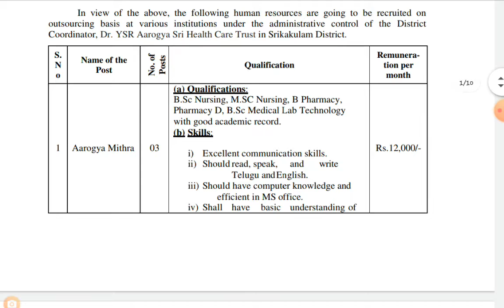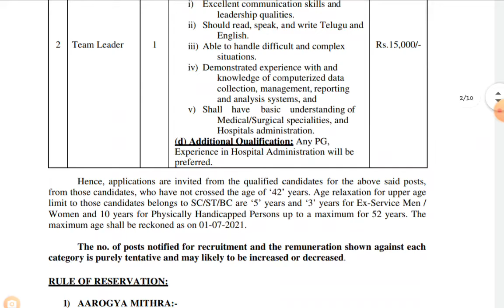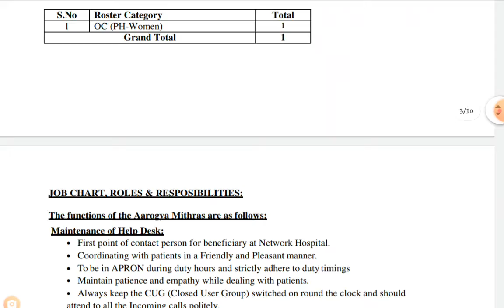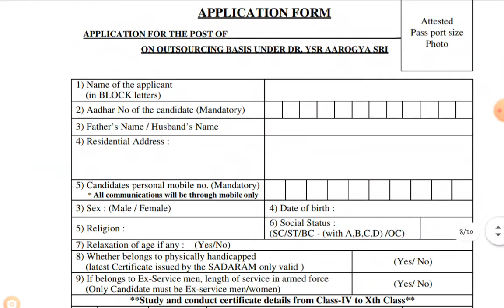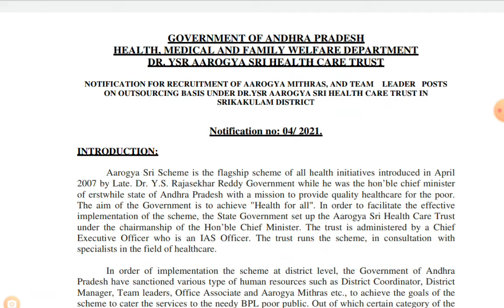HEALTH DEPARTMENT UPDATES | AB Tutorial.